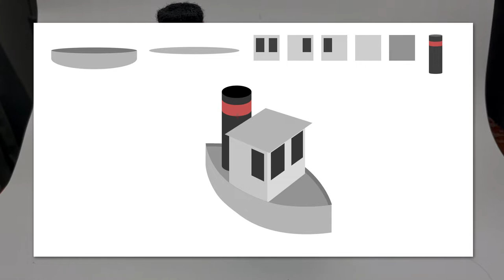Fishing Boat Crochet Tutorial (part: 1) 🚢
This is going to be a crochet tutorial in several parts!
In this tutorial I will show you how to make this small fishing boat.

I'm going to be using American terms in the videos (as I do in most of my crochet tutorials). I'm using is a 3.5 mm hook and I'm using 5 colors of yarn. The stitches/expressions you need to know for this crochet tutorial are:

Slip knot,
CH = Chain,
INC = Increase (either SC or DC depending on the context).
DEC = Decrease  (either SC or DC depending on the context).

I'm trying to remember to explain the stitches I make as I go along but sometimes I might skip past a section. So it's good if you have some  knowledge of  some of the stitches involved since before.

I hope you enjoy this fishing boat crochet tutorial. 🚢